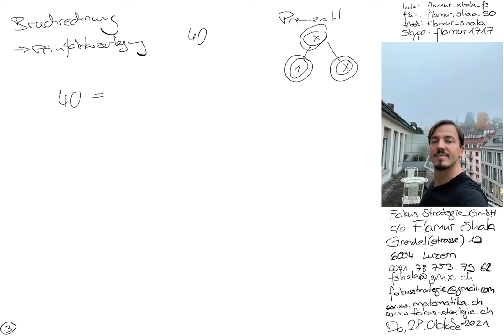Mathematik Luzern | Nachhilfe | Bruchrechnung | Primfaktorzerlegung 40 | Flamur Shala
Bruchrechnung | Brüche | Bruch | Primfaktorzerlegung

Skype: flamur1717